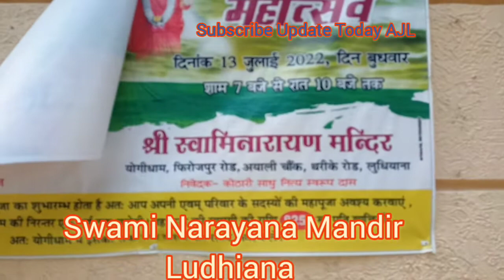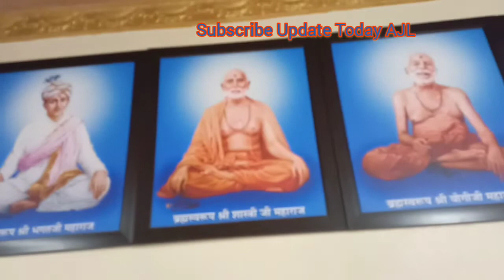Shree Swami Narayana Mandir Tharike Road Ludhiana | Hindu Religion Devotees | Concentration of mind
Shree Swami Narayana Mandir is all over the world but in Ludhiana, it is on the road of Tharike village, Ferozpur Road.